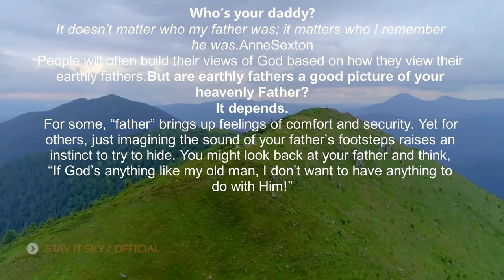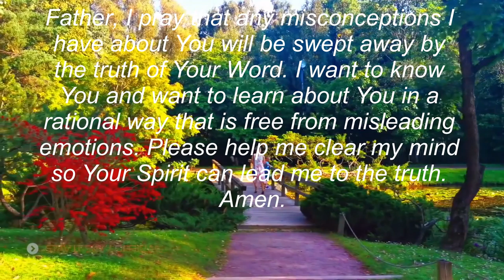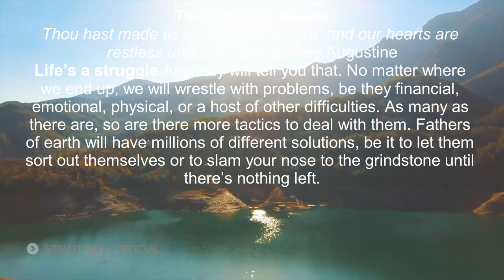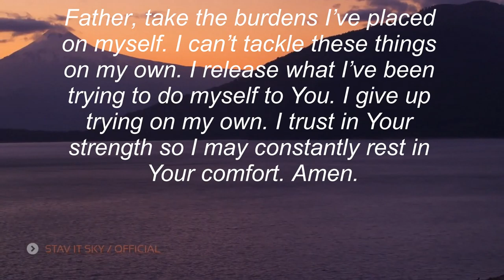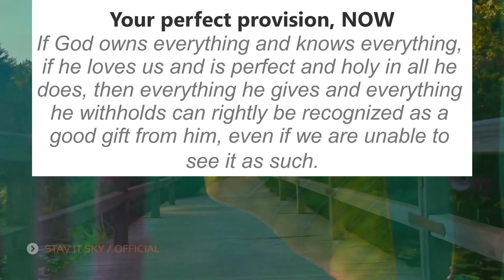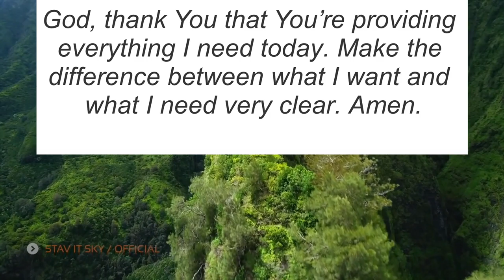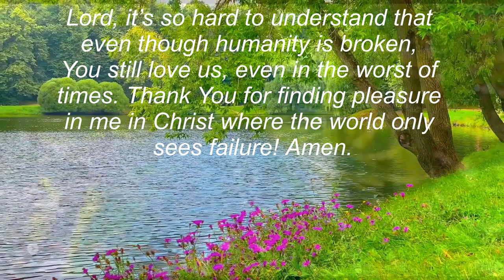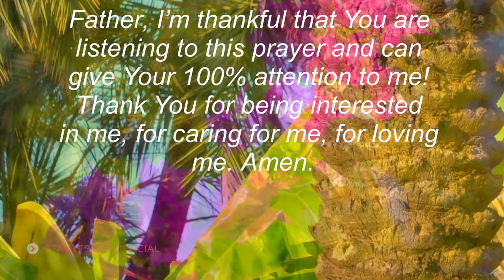truth, part 51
Glory to the Lord, Jesus